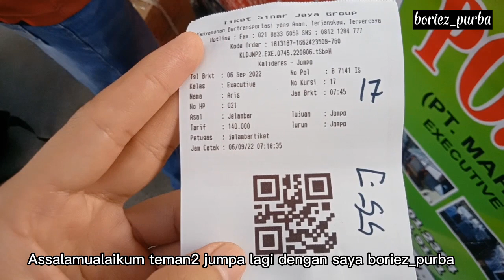Trip SINAR JAYA 55J JAKARTA-PEMALANG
Trip SINAR JAYA Jakarta Pemalang mesti ada masalah tetep nyaman..